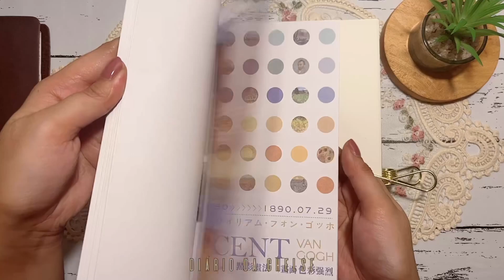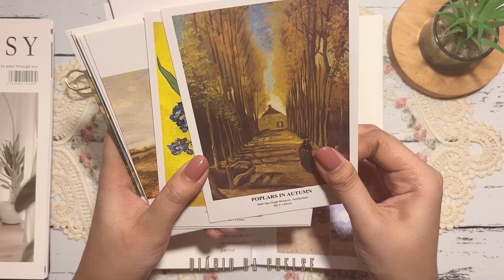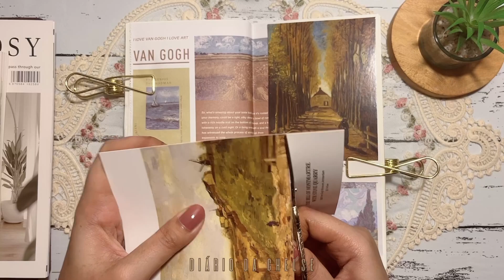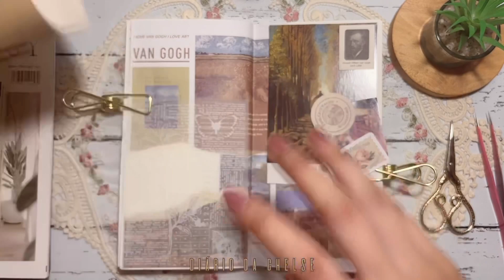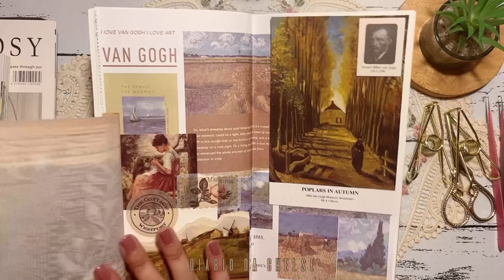Van Gogh Painting Themed 🎨🌄 Journaling Scrapbook ASMR